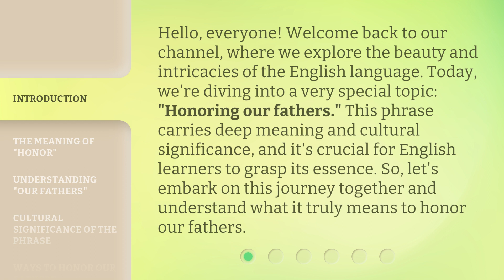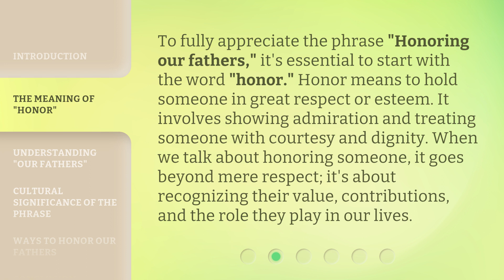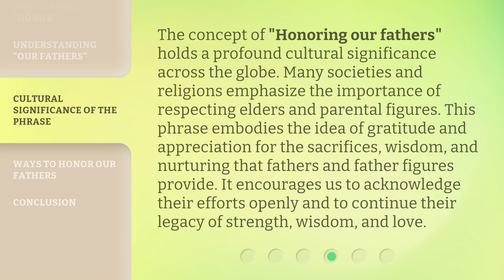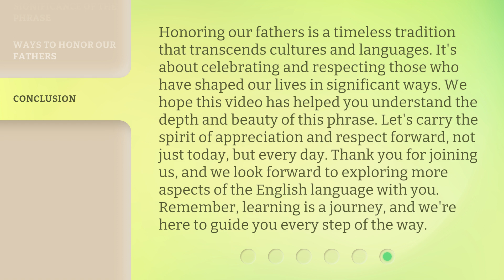Honoring Our Fathers: A Guide to Understanding and Appreciation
Father's Day Tribute: Understanding & Appreciating Dad • Celebrate Father's Day with this heartfelt guide to understanding and appreciating the important men in our lives. Show your dad some love with this touching tribute.

00:00 • Introduction - Honoring Our Fathers: A Guide to Understanding and Appreciation
00:38 • The Meaning of "Honor"
01:07 • Understanding "Our Fathers"
01:39 • Cultural Significance of the Phrase
02:12 • Ways to Honor Our Fathers